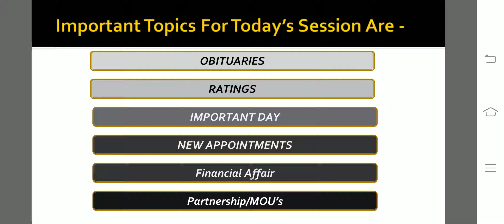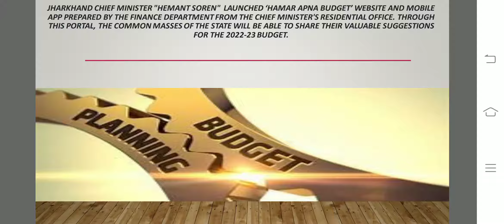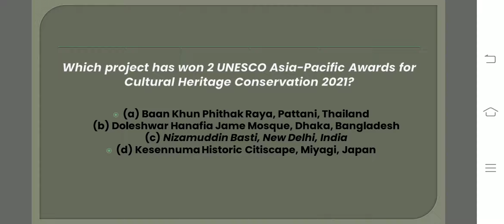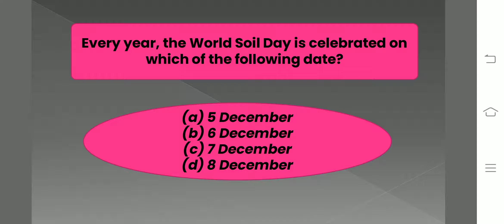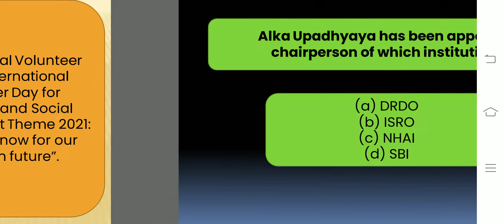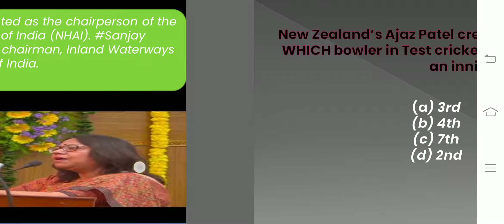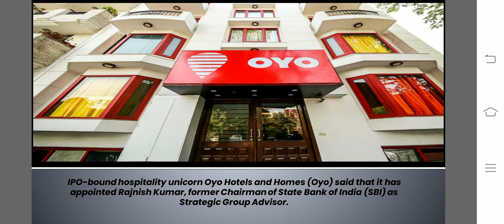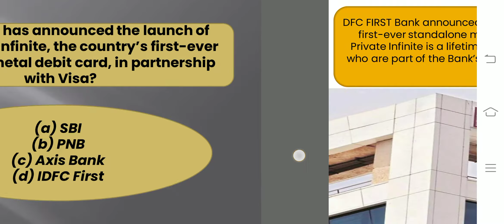Current Affairs 8th - Dec-2021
This series will cover entire questions of current affairs relevant to all competitive exams.